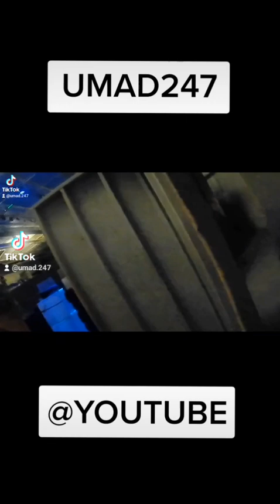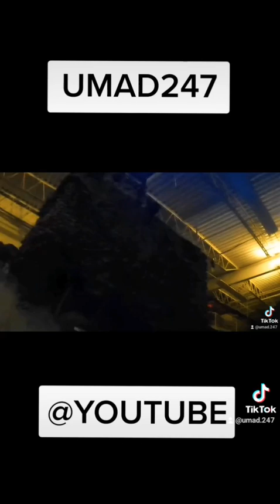airsoft @ replay arena